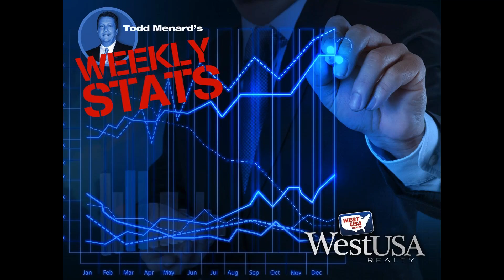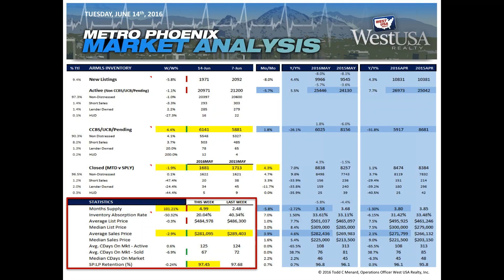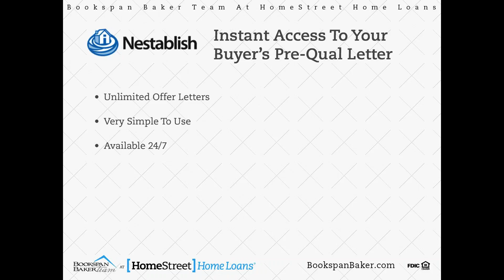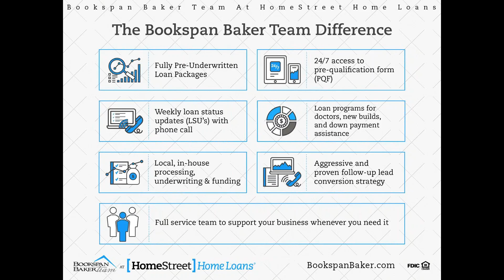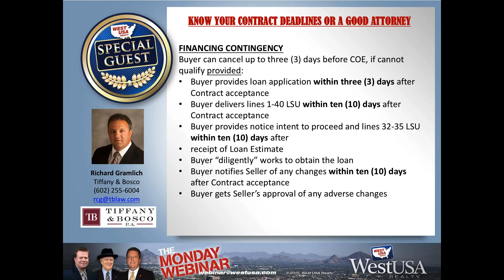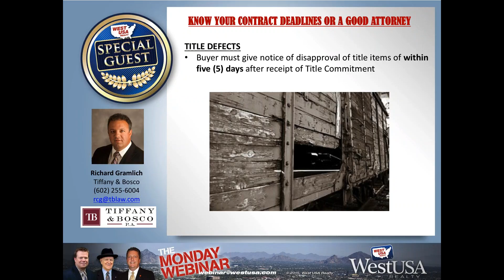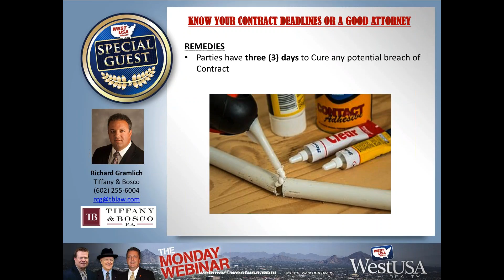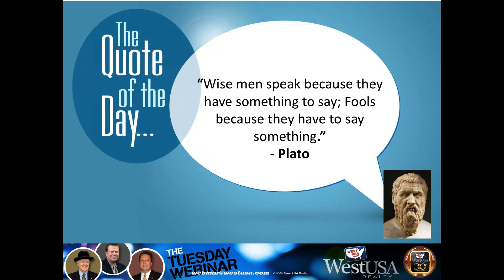West USA Realty - Tuesday Morning Webinar June 14th, 2016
When your deal doesn’t go smoothly! Join us at 10 AM for the Tuesday Morning Webinar as Richard Gramlich (Tiffany & Bosco) stops by to share what’s in the purchase contract that is getting agents into trouble. Also, Mike gives Three Tips on Handle to Handle a Deal Crisis & Todd gives us a look at the market.